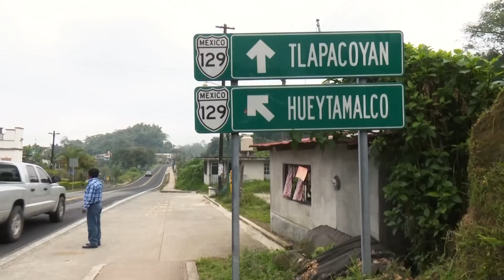Juguetón en Hueytamalco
El noroeste del estado de Puebla también recibió al Juguetón 2017, específicamente el municipio de Hueytamalco